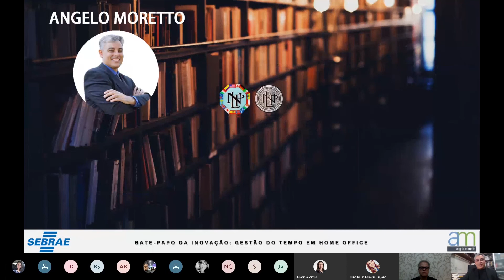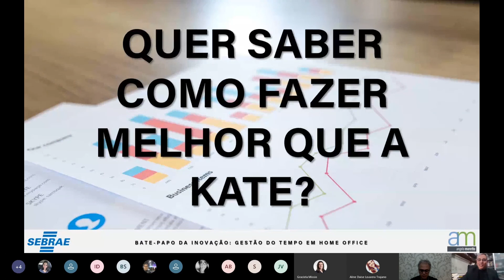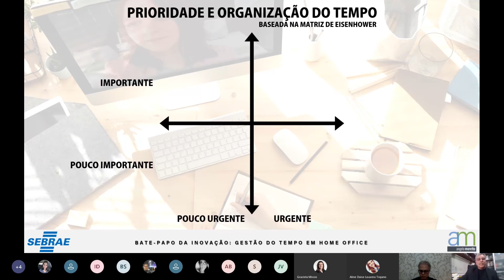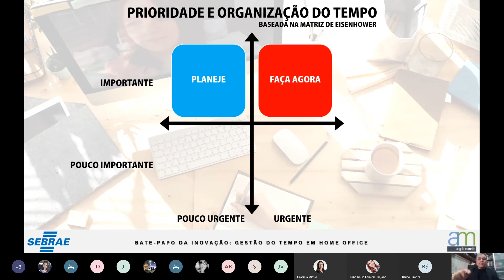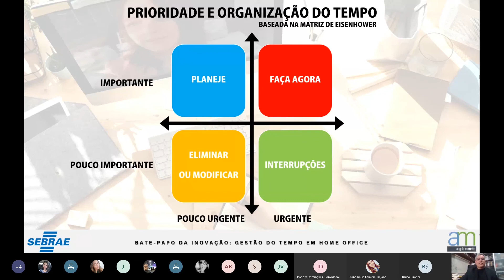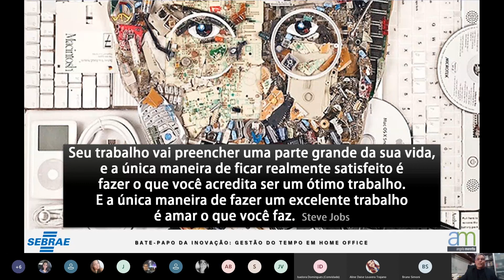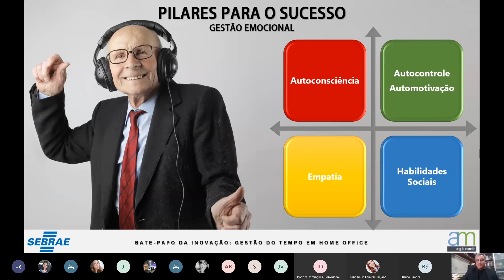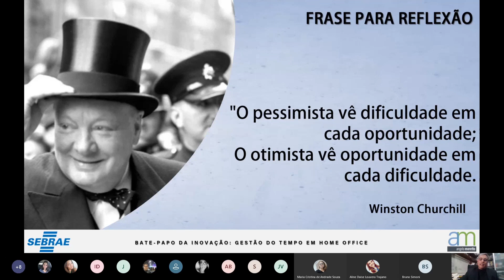Bate Papo da Inovação - Gestão do Tempo em Home Office